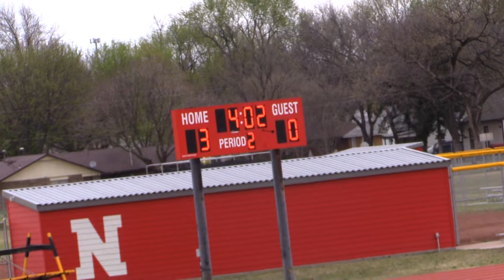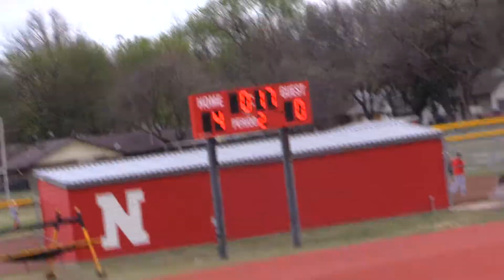Wichita North vs Wichita Heights, Ladies Soccer, 4-26-18, Part 4